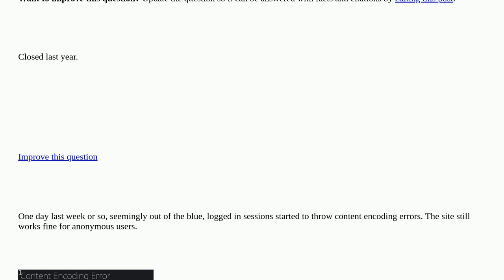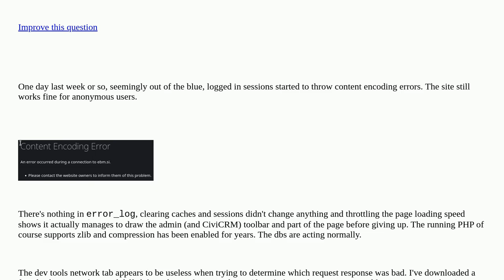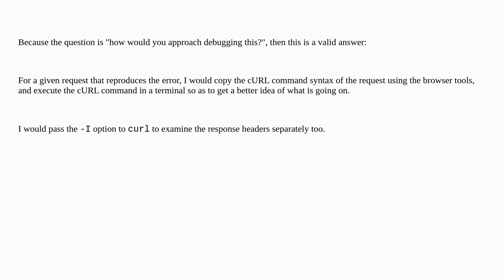Drupal: How to determine the cause of sudden "content encoding error"s for logged-in Drupal users...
How to determine the cause of sudden "content encoding error"s for logged-in Drupal users? closed

A special thanks goes out to the awesome community

  debugging http-request